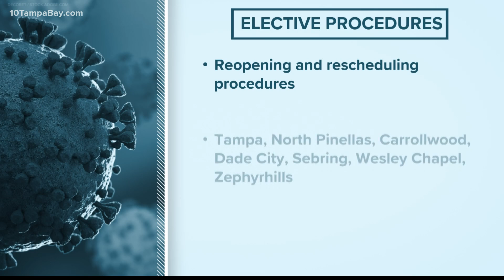AdventHealth Tampa to resume some elective procedures, citing decline in COVID hospitalizations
Things are starting to turn around at the AdventHealth West Florida Division, though it's not out of the woods yet.

The hospital division announced Tuesday that it would begin rescheduling and resuming some elective procedures as it has started to see a decline in COVID-19 admissions.

The hospitals resuming procedures include:

AdventHealth Carrollwood
AdventHealth Dade City
AdventHealth North Pinellas
AdventHealth Sebring
AdventHealth Tampa
AdventHealth Wesley Chapel
AdventHealth Zephyrhills

The AdventHealth West Florida Division added that there's no need to reach out to reschedule as all patients will be contacted directly with their new procedure dates.